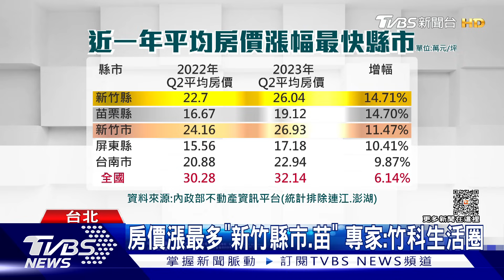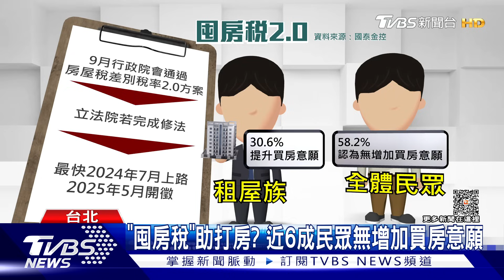「囤房稅」打房OR房價漲 近6成民眾無增買房意願｜十點不一樣20231109@TVBSNEWS01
「囤房稅2.0」若順利通過，明年7月將上路，但真的能起到打房效果嗎，根據國泰金發布的10月國民經濟信心，有高達58.2%的民眾認為，這項政策對於買房意願，沒有影響，只有租屋族中，更有58.4%的民眾預期未來半年，住宅價格漲幅超過3%，像是根據內政部的資料，今年第2季全台平均房價漲幅6%，新竹縣最高，漲幅跟去年比達到14.71%。